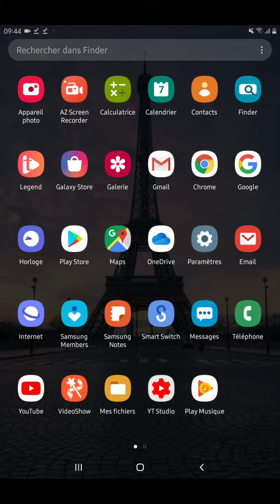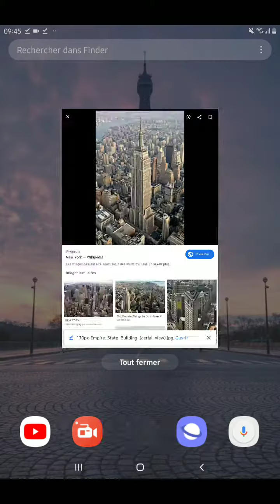◽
Pour télécharger un fond écran , vous allez dans votre navigateur et tapez votre image que vous voulez tėlécharger puis vous allez sur images et sélectionnez votre image et faites un appui long jusqu'à un menu apparaisse et cliquez sur tėlécharger l'image. Si vous voulez la mettre en fond écran ,allez dans le gestionnaire de photos etallaez sur download et sélectionnez l'image et cliquez dans les trois points et selectionnez définir comme fond d'écran.